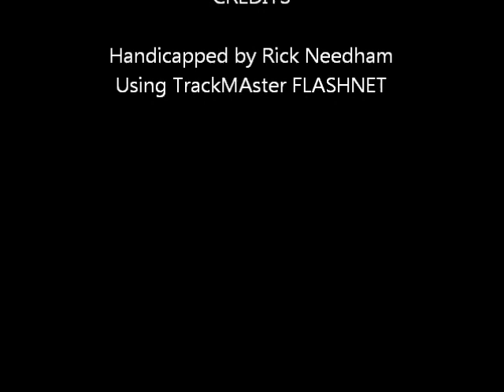Race #1 - Harrah's Chester - 10/27/2011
Race #1 - Harrah's Chester - Thursday October 27, 2011 + bonus longshots